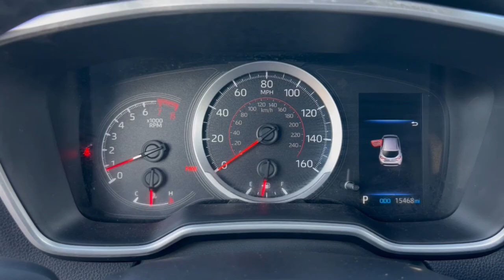2022 Toyota Corolla Phoenix, Glendale, Peoria, Sun City, Surprise, AZ N3189281T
JTND4MBE1N3189281 White Used 2022 Toyota Corolla Nightshade available in Phoenix, Arizona at Bell Road Toyota. Servicing the Glendale, Peoria, Sun City, and Surprise, AZ area.

32/41 City/Highway MPGCertified.White 2022 Toyota Corolla Hatchback SE Nightshade Edition FWD CVT 2.0L I4CLEAN CARFAX ONE OWNER ABS brakes Active Cruise Control Alloy wheels Compass Electronic Stability Control Heated door mirrors Illuminated entry Low tire pressure warning Remote keyless entry Traction control.Toyota Gold Certified Certified ABS brakes Active Cruise Control Alloy wheels Compass Electronic Stability Control Heated door mirrors Illuminated entry Low tire pressure warning Remote keyless entry Traction control 4-Wheel Disc Brakes 6 Speakers Air Conditioning AM/FM radio: SiriusXM Apple CarPlay/Android Auto Auto High-beam Headlights Automatic temperature control Brake assist Bumpers: body-color Delay-off headlights Driver door bin Driver vanity mirror Dual front impact airbags Dual front side impact airbags Emergency communication system: Safety Connect with 1-year trial Exterior Parking Camera Rear Fabric Seat Trim Four wheel independent suspension Front anti-roll bar Front Bucket Seats Front Center Armrest Front reading lights Knee airbag Leather Shift Knob Occupant sensing airbag Outside temperature display Overhead airbag Overhead console Panic alarm Passenger door bin Passenger vanity mirror Power door mirrors Power steering Power windows Radio data system Radio: Audio Rear anti-roll bar Rear seat center armrest Rear side impact airbag Rear window defroster Rear window wiper Security system Speed control Speed-sensing steering Split folding rear seat Spoiler Sport Front Seats Steering wheel mounted audio controls Tachometer Telescoping steering wheel Tilt steering wheel Trip computer Turn signal indicator mirrors Variably intermittent wipers and Wheels: 18 Black Metallic Painted Aluminum.Odometer is 21503 miles below market average!Toyota Gold Certified Details:* Roadside Assistance* 160 Point Inspection* Powertrain Limited Warranty: 84 Month/100000 Mile (whichever comes first) from TCUV purchase date* Transferable Warranty* Limited Warranty: 12 Month/12000 Mile Limited Comprehensive Warranty: 12 Month/12000 Mile (whichever comes first) from certified purchase date* Roadside Assistance for 7 Year / 100000 Mile. Standard New-Car Financing Rates Available. Warranty honored at over 1400 Toyota dealers in the continental U.S. & Canada. Trade-ins accepted. Trouble-free handling of your transaction including DMV paperwork* Vehicle History* Warranty Deductible: $0Price does not include dealer installed accessories tax title license or $595 dealer doc fee. Please call for availability.